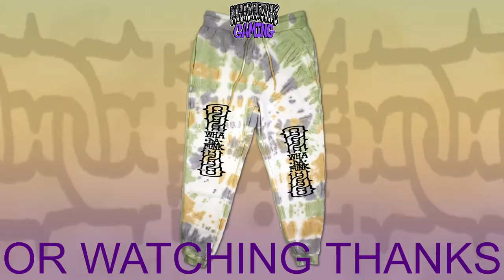BackLog TakeDown S3 Little Nightmares 2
Welcome to BackLog TakeDown, the show where we tackle the never-ending pile of video games that we all have in our backlogs. We all know the feeling of having an ever-growing list of games that we haven't gotten around to playing, and it can be overwhelming to even know where to start. Well, it's time to dust off those old titles and join us on this journey to finally take down our backlogs. Each season, we'll choose a game from our backlog and dive in headfirst, sharing our thoughts and experiences as we finally cross it off the list. So grab your controller, clear your schedule, and get ready to take down that backlog, one game at a time.

Little Nightmares 2 is a suspenseful and atmospheric video game developed by Tarsier Studios and published by Bandai Namco Entertainment. It is a sequel to the original Little Nightmares game and was released in 2021.
In the game, players take on the role of a young boy named Mono, who must navigate a dark and eerie world filled with grotesque creatures and dangerous traps. Along the way, Mono meets a girl named Six, the protagonist from the first game, who becomes his companion as they journey through the twisted world together.
The game is a puzzle-platformer, where players must use their wits and agility to solve challenging puzzles and avoid deadly traps. The game also features stealth elements, as players must sneak past enemies and avoid detection to progress through the levels.